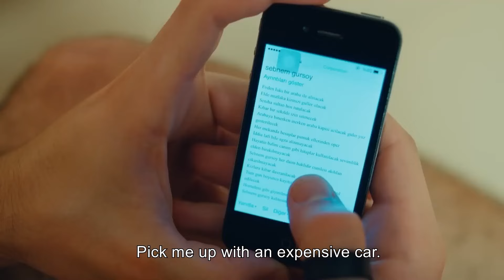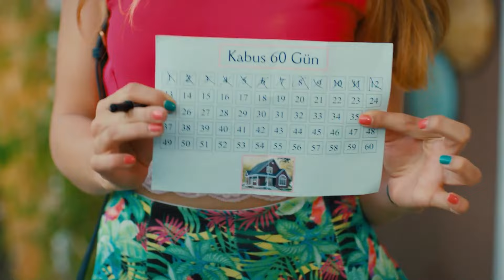Sebnem's Most Popular Scenes #2 | Runaway Brides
Sebnem's Most Popular Scenes - MEANING OF THE WORD QUEEN = SEBNEM